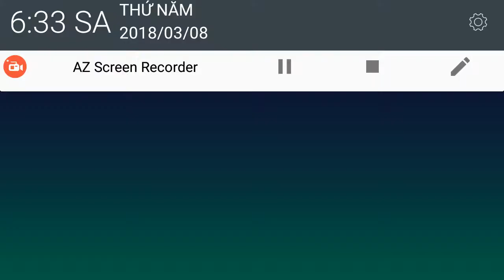Mèo Con Tập Bơi - Talking Tom Pool Gameplay Review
Tên game: Talking Tom Pool
Tải game: Chplay

Talking Tom Cat by Talking Tom and Friends